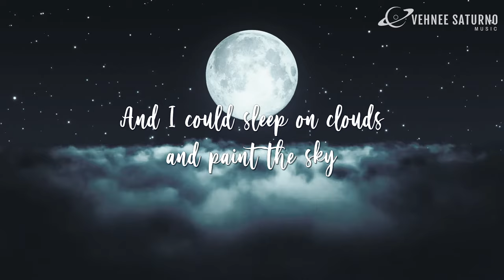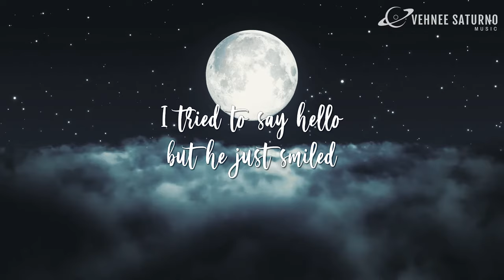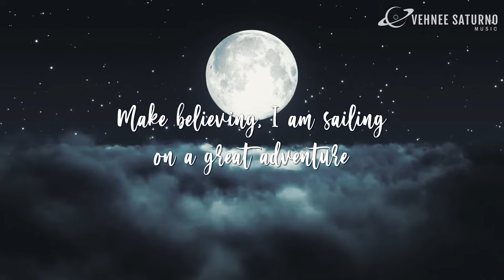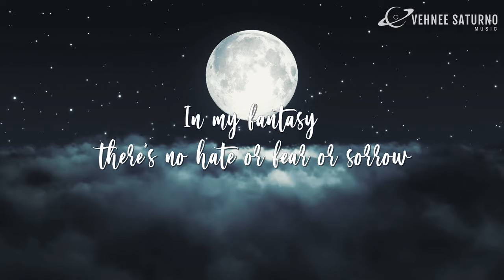Henry Ramirez III - Make Believe [Instrumental Video]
Here's the instrumental video for HenryRamirezIII

“Make Believe”
Words by Arra Saturno-Cruz
Published by Vehnee Saturno Music Corp